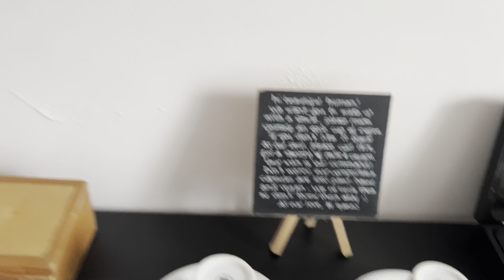Cabo Mexico Vlog: Yacht + Glass Boat + Taboo + Infinity Pool at Luxury Hotel El Ganzo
Watch my journey through Cabo as I explore the country through excursions, food, music and locals!